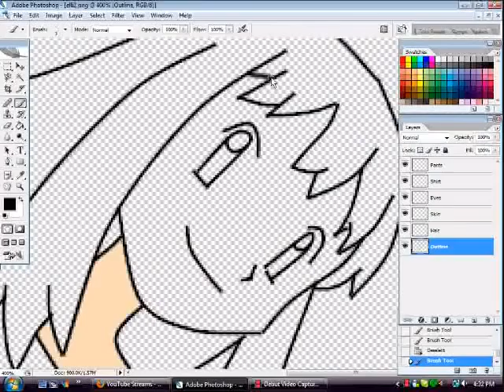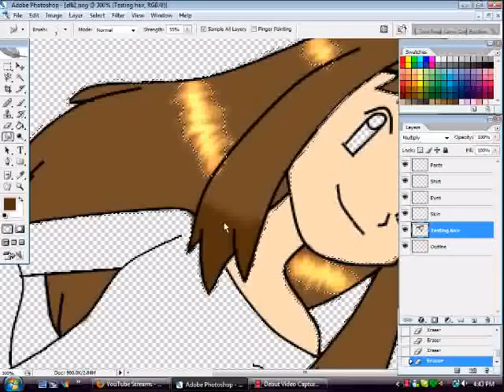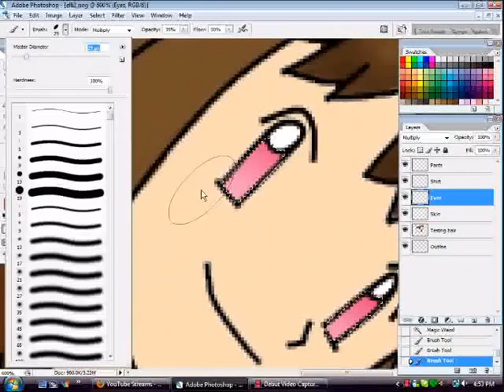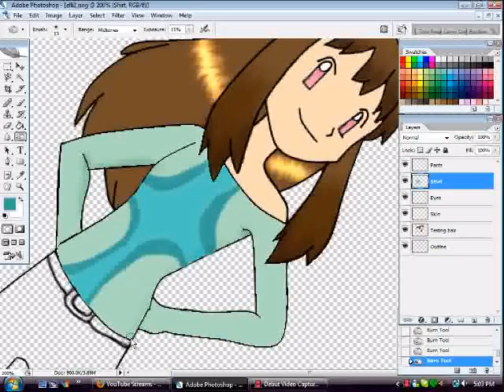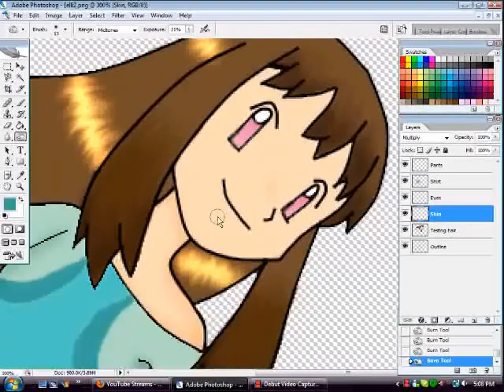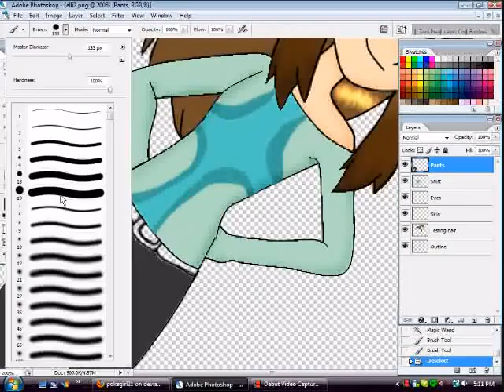Speedpaint - How I color in Elli =3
Songs - Balalaika and So Much For My Happy Ending
Programs - Paint.NET(for the outline but i didnt include the outline in the vid) and Adobe Photoshop Cs2(to color it)
Recorder - Debut Video Capture Software(it freezes on u easily)